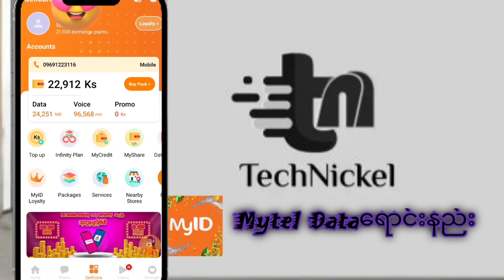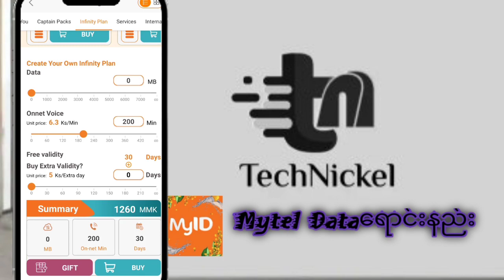Mytel Voice dataအတန်ဆုံးရောင်းနည်း(ဝယ်နည်း)Mytel Myanmar Dataရောင်းနည်း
Voice dataဝယ်နည်း